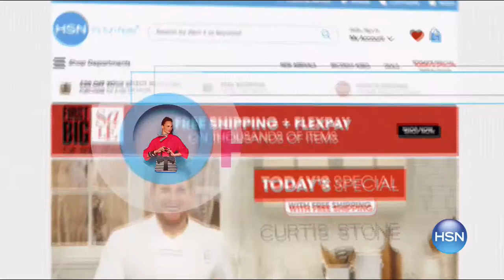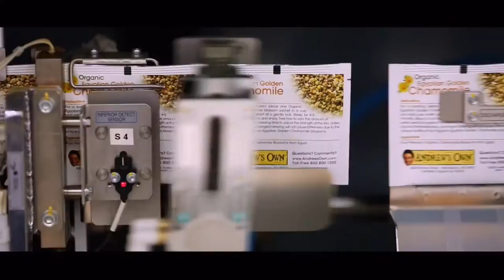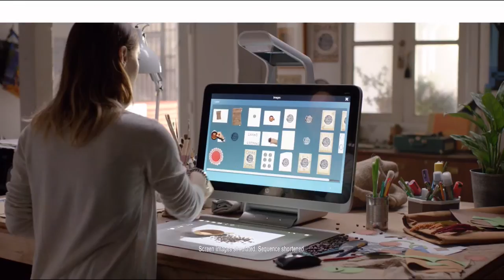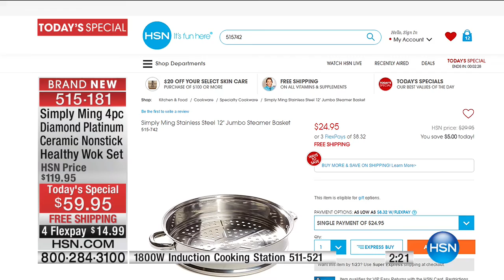HSN | Sevilla Silver with Technibond Jewelry 01.19.2017 - 11 PM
Designer Sterling Silver with Technibond plated technology Jewelry